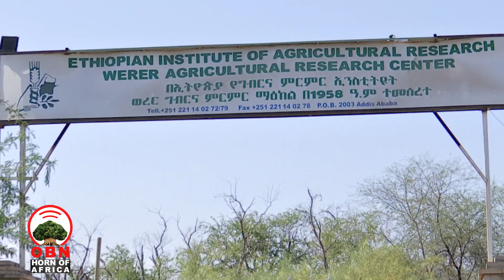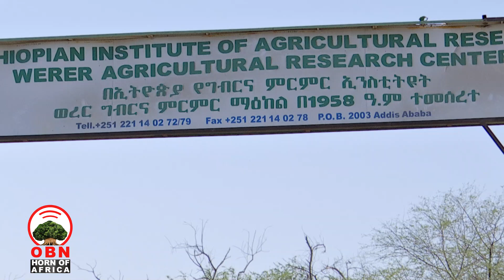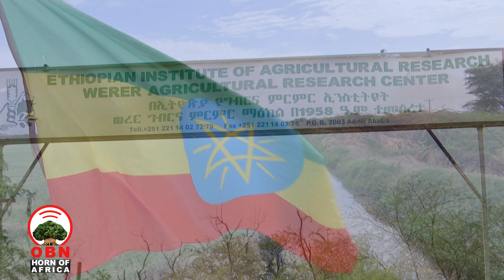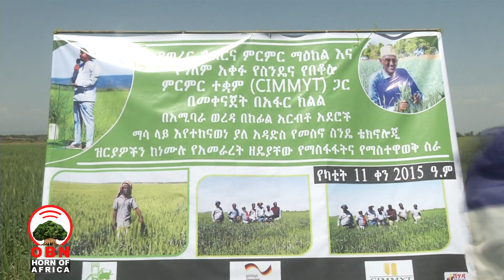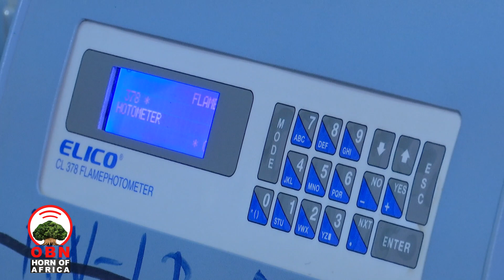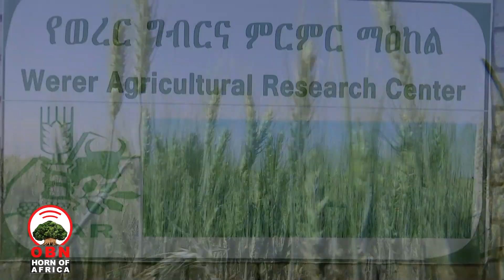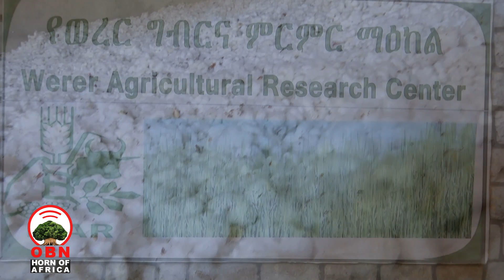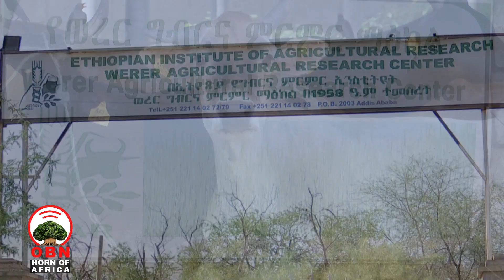WararakBuqreKusaaqihFanteynaDaddosGaadeyna .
WararakBuqrekusaaqihFanteynaSanat 1958 DabbahaanamAgatakMurtikeemurtissoBaarisaanamalBaarleMacalAbaktemeeteFanteynayAwayyihUddurAgatCaddolTakkeh Tan MaaqiddakIsih is duudanamihGaadihAddatBaxsaleDooritDigirakGeytimtayKinnim.